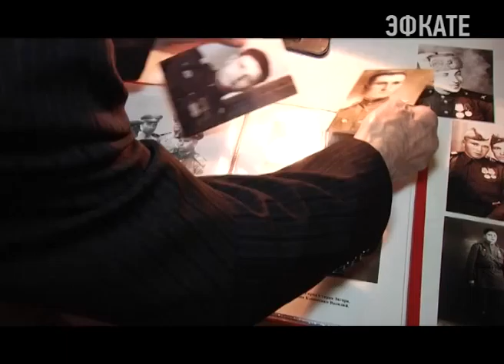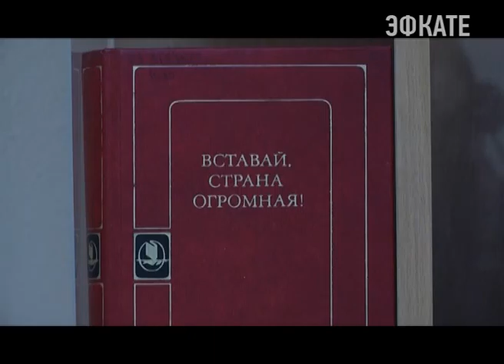В Сочи уделяют пристальное внимание героям войны. Новости 24 Сочи Эфкате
В преддверии 70-летия Победы, ветераны рассказывают истории своей жизни.
Сочи. Новости.
Телеканал Эфкате.